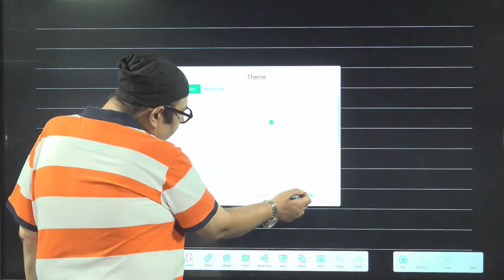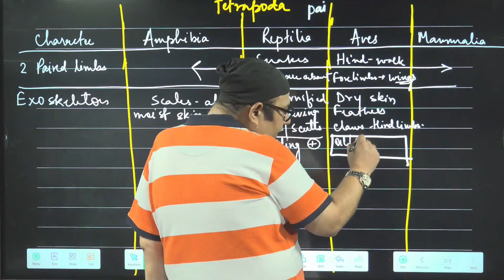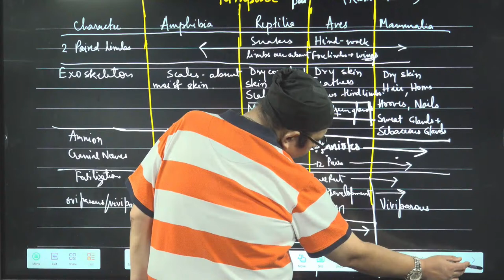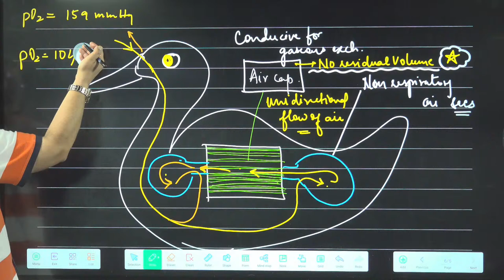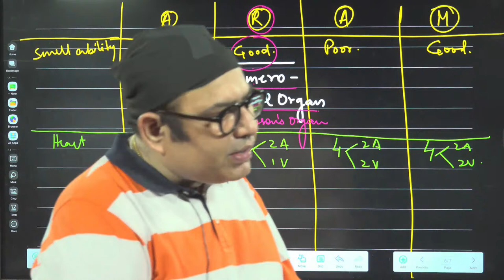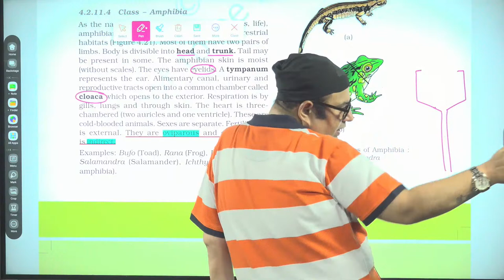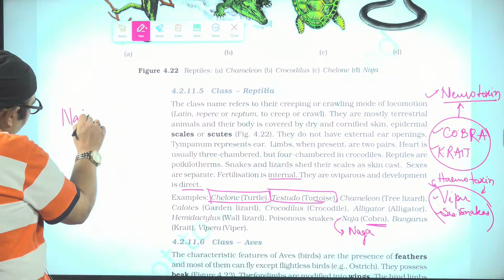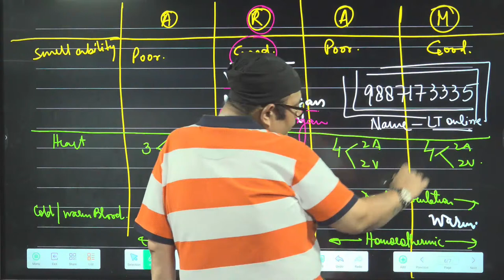SRI GOSALITES | NEET 2023 LONG TERM | Dr. Anurag Verma sir ZOOLOGY LIVE class 9